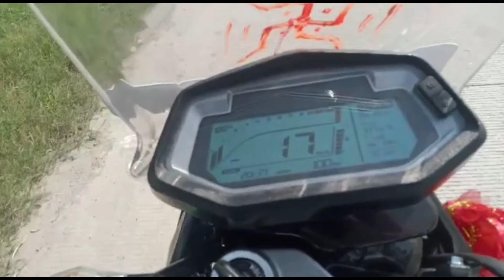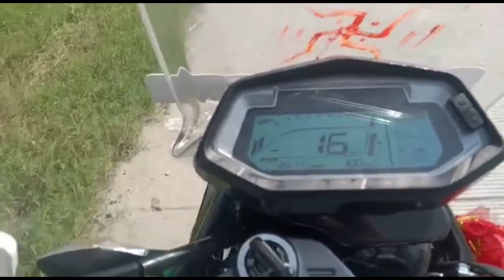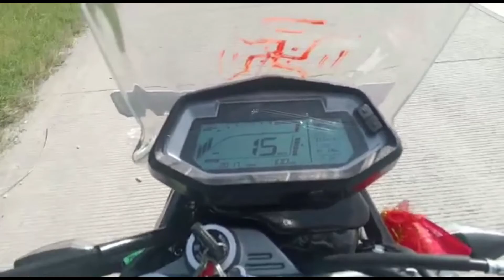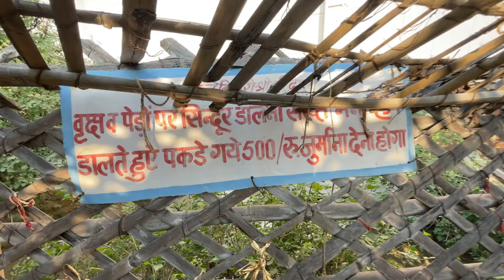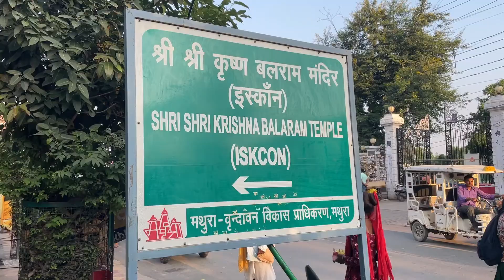Vrindavan Dham Darshan🙏 | श्री वृन्दावन धाम दर्शन | Hero Xpulse Ride | Yamuna Expressway | MK Vlogs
Hi Guys,
Popular Kedarnath Vlogs
Nidhvan is one of the most religious places in Vrindavan. It is surrounded by small trees. According to Vrindavan saints, these are not just trees but devotees of Lord Banke Bihari. Nidhivan is also known as Madhuvan. Thousand years ago at the same place a divine saint named as Shri Haridas Ji Maharaj used to please his priyatam, Lord Banke Bihari by singing songs and rejuvenating the surroundings of temple by enthralling music. Haridas Ji used to meditate and sing in the praise of his Lord in a secluded and dense forest area in Nidhivan.
Sri Sri Krishna Balaram Mandir, also called ISKCON Vrindavan, is one of the major ISKCON temples in the world. It is a Gaudiya Vaishnava temple located in the city of Vrindavan, Mathura district, in the Indian state of Uttar Pradesh.
Imbued with elegance and grandeur, the Prem Mandir is a massive temple that was shaped by Jagadguru Shri Kripaluji Maharaj in the year 2001. Known as "Temple of God's love", this grand religious place is dedicated to Radha Krishna as well as Sita Ram. Located in Vrindavan, the holy city in the district of Mathura in Uttar Pradesh, the temple is enveloped with piousness and serenity. This newly constructed temple is the most beautiful in the entire Brij area and is crowded with devotees during the time of the Aarti.

Made out of white marble and adorned with very intricate carvings, this temple is also famous for its architectural beauty. Statues of Shri Krishna and his admirers, portraying essential occasions surrounding the Lord's life, cover the main temple. Various scenes from Krishna's life, like raising the Govardhan Mountain, have been depicted on the periphery of the Prem Mandir. The lighting of the temple further glorifies its spectacular look, especially during the night. The colored water twists and twirls to the tunes of the kirtans of Radha Krishna being played nearby and are an audio-visual delight.

Credit-